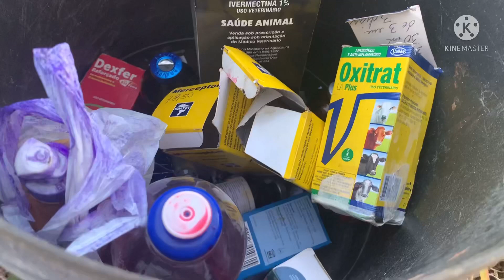💉 VACINA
Dia de da vacina 💉 nas duas bezerras!

Link do canal ojcre !